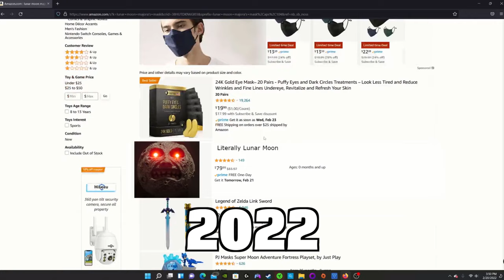Evolution of Lunar Moon part 2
Evolution of Lunar Moon

👍 Like and write a comment under this video. It makes me happy and inspires me to create a new video!

✅ I create all Variations in this Video (Imaginationland)

When creating such videos, I use free images and free green screen videos with other different parts and edit them with Final Cut Pro to make new kinds of sound and visual variations and effects. It takes about 4 hours to create these videos so that my viewers can feel the difference between the original video and the video I made.

❗️ I edit the videos so viewers can hear and see new UNIQUE content.